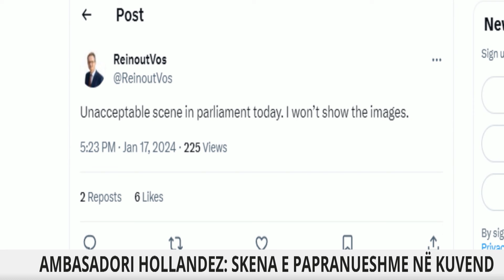Sulmi ndaj Açkës, ambasadori holandez "shuplakë" Bardhit: Skena të papranueshme